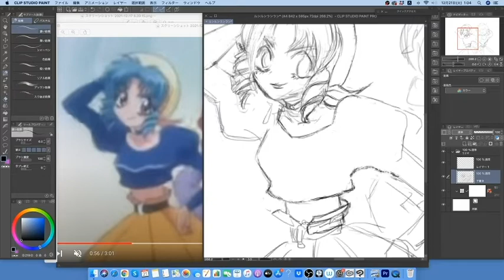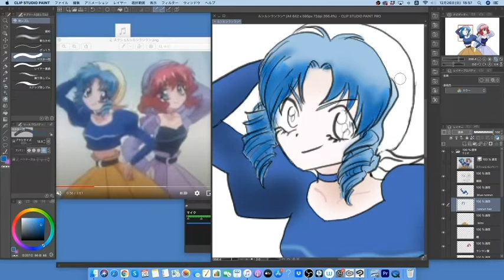Drawing Runrun and Ranran from Gokudo【絵部】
アニメ「ゴクドーくん漫遊記」からチンゲンツァイシスターズのルンルンとランランを描いてみました。

【今回挑戦したこと】
・線画を濃くしてみた（なんか失敗した）
・スポイトツールを使ってみた（なんかうまくいかなかった）